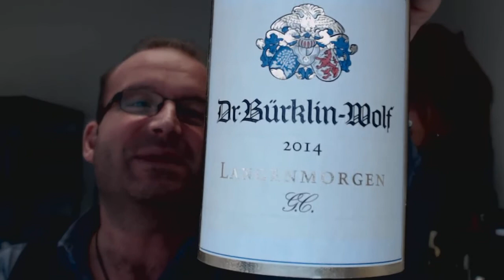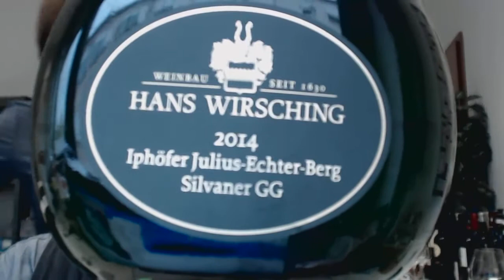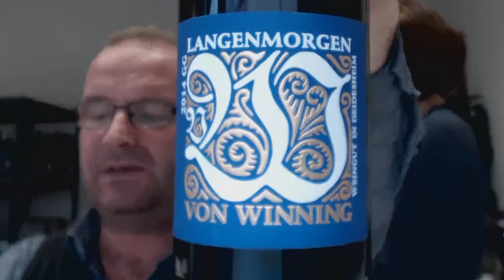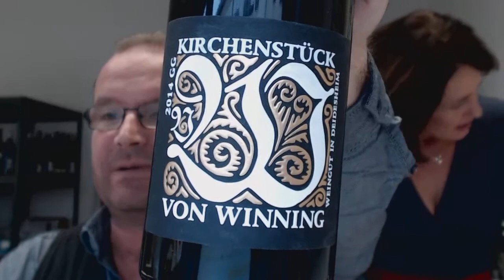Grosses Gewächs, die Proben 2015, Teil 11.2, Riesling und Silvaner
Anja Barocha und Marcus Hofschuster verkosten Grosse Gewächse von Wirsching, Bürklin-Wolf, Rebholz, von Winning und Dr. Heger.